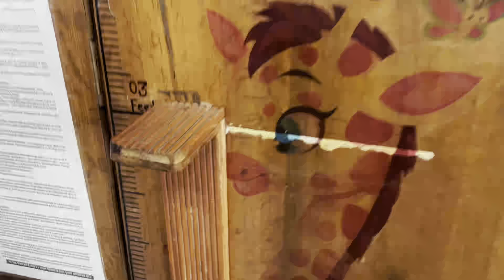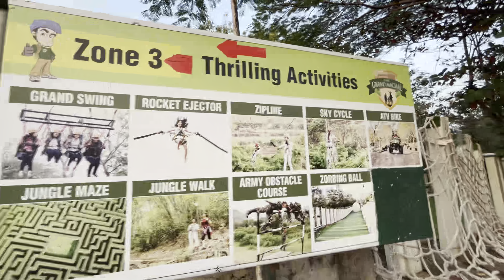The Grand Machal !! Best Place To Visit in Indore | Adventure Park in Indore#viralvideo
YouTube video
YouTube vlog
Viral video
Viral vlog
Viral
Mahi Parashar
YouTube video
YouTube videos
YouTube vlog
Viral
Viral video
Viral vlog
Videogoneviral
Indore
Daily vlog
Vlogging
Indore trip
India
Best place in Indore
The grand machal
Adventure spot
Adventure day
Game
Games
Activity
Gaming
Gameplay
Cute kids
Kids
Zipline
Sports
Swing
Fun